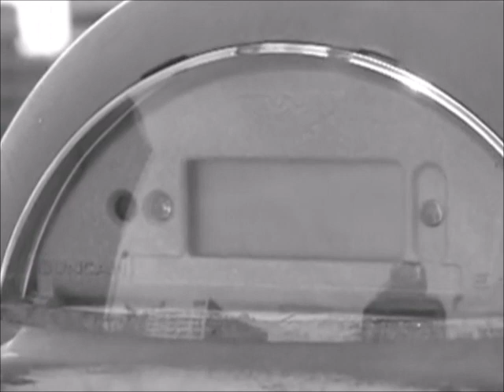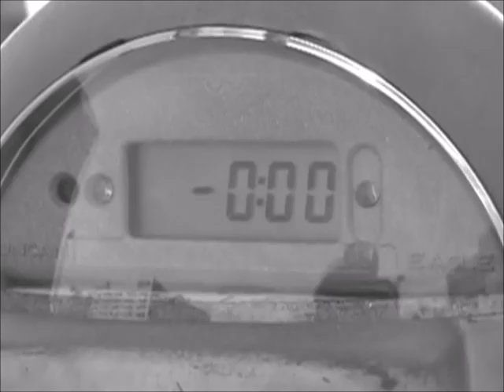Brian Eno - Driving Me Backwards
Here Come the Warm Jets, 1973